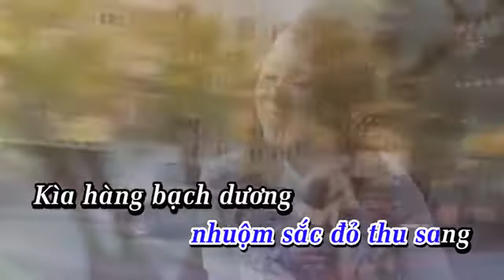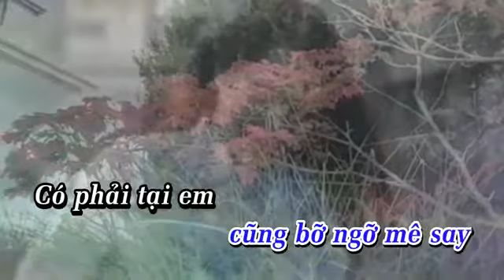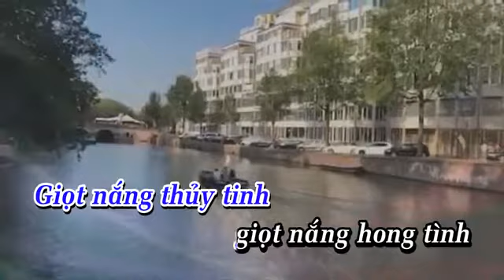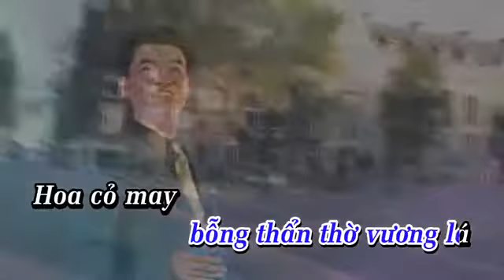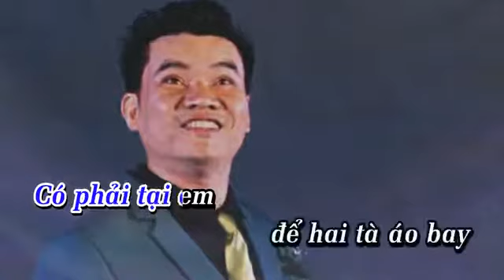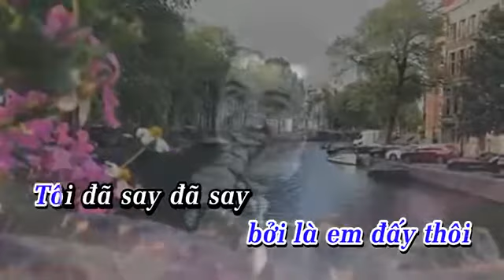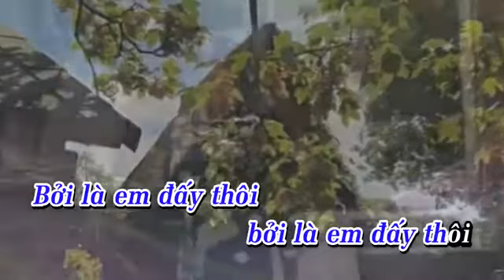GIỌT NẮNG THỦY TINH | Nhạc & lời : LƯU NHÃ VY | Ca sĩ : CAO HUY THẾ | Phiên bản 2 Chạy chữ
GIỌT NẮNG THỦY TINH
Nhạc & lời : LƯU NHÃ VY
Ca sĩ : CAO HUY THẾ
Phiên bản 2 có chạy theo lời ca
11/8/2019